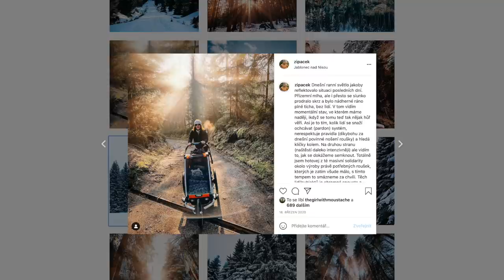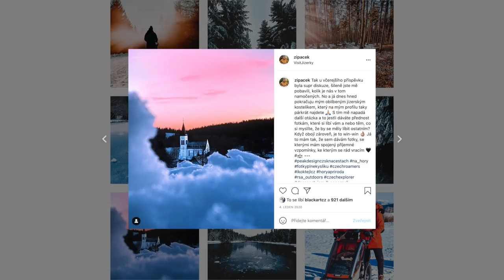Rozhovor: Dušan Zapalač - O focení rodiny, sportu a přírody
V dnešním videu jsme se vydali do Jizerek za skvělým fotografem a člověkem, Dušanem Zapalačem. Na instagramu ho najdete pod přezdívkou "zipacek". Povídali jsme si o jeho sportovní kariéře a samozřejmě o focení. Jak fotí své rodinné výlety a jak se dostal do Evropského Nikon Z Creators?